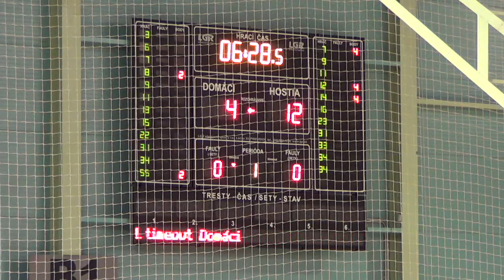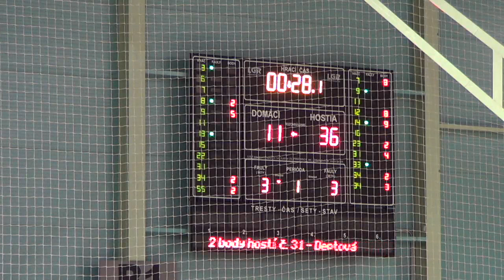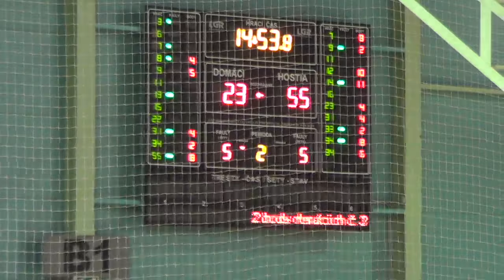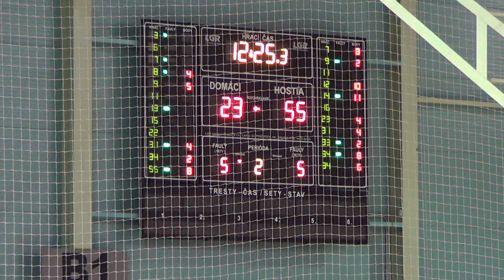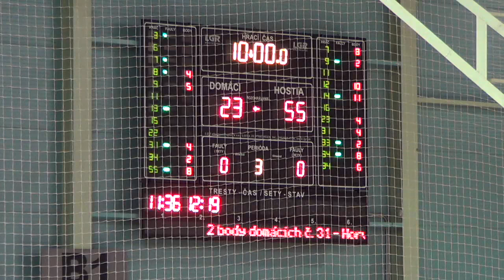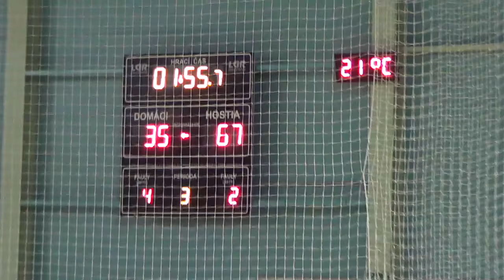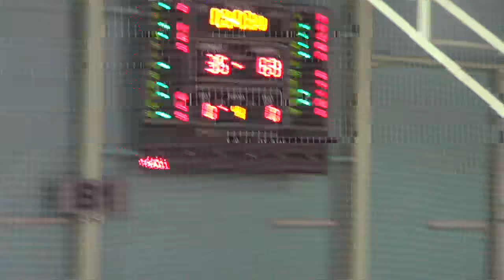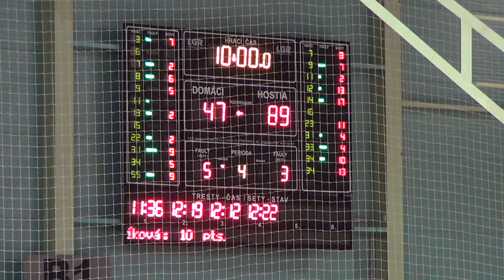BKM Junior UKF Nitra - GOOD ANGELS Košice